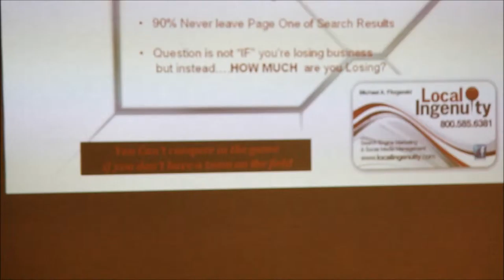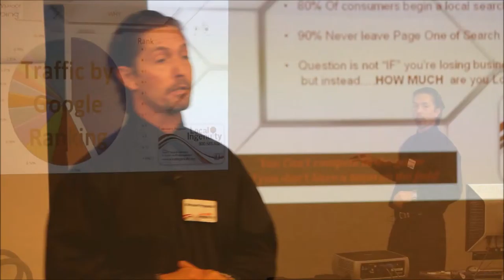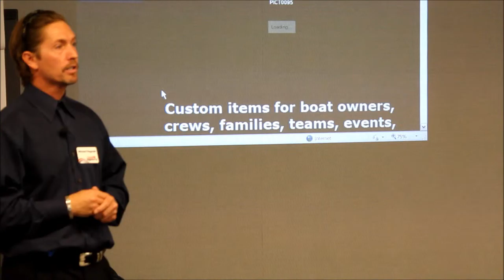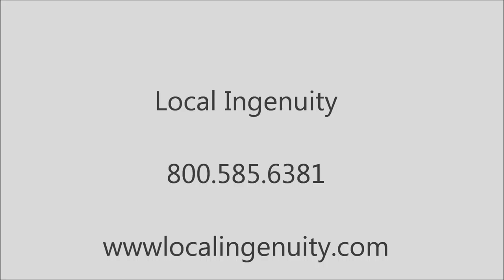Gangplank Henrico Local Ingenuity.wmv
Snapshots from a Gangplank seminar on Search Engine Marketing presented by Local Ingenuity